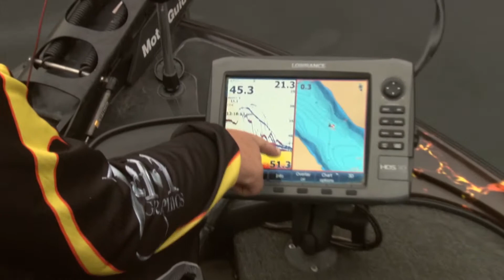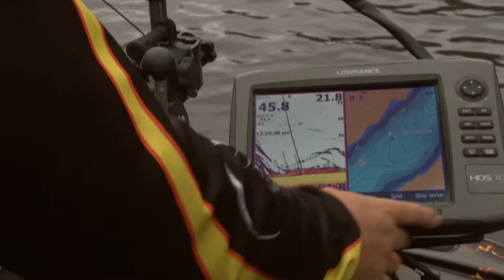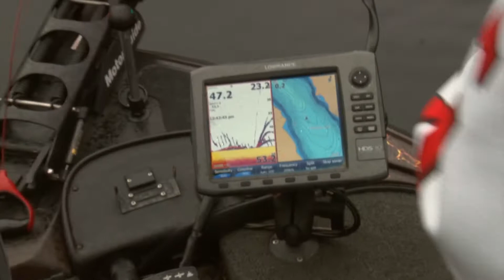Catching Deep-Water Florida Strain Bass at Canyon Lake with & Matt Shura (Winter Fishing) part 2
Pro anglers Gary Senft and Matt Shura are on a winter mission at Canyon Lake, targeting big, deep-water Florida strain bass! Watch as they reveal their strategies, bait choices, and expert tips for finding and catching trophy bass in cold water. If you're ready to up your winter bass game, don't miss this action-packed episode filled with insider knowledge!

Berkley Fishing Products On Sale.  Shop Tackle, Bait, Line, Rods And Reels.

Real Avid Gunsmithing set

Gary's Arizona Bass Tackle Picks
Zoom Finesse Worm, 4 1/2-Inch, 20-Pack
Zoom Bait Baby Brush Hog Bait-Pack of 12
Lobina Lures Rico Baits
Yamamoto Double Tail Hula Grub 4"
Bobber Stoppers
Gamakatsu Worm Hook
Tungsten Bullet Worm Weight 1/4oz

1. Adobe Premier Editing Software
2. Adobe After Effects
3. Abobe Photoshop
4. Westcott Flex Daylight Set
5. Sanken COS-11D Lavalier Mic
6. DJI Mavic 3 Drone
7. Epic GoPro / Action Camera Mount for your Boat
8. Dracast Pro On-Camera Light
9. Dracast Halo Ring Led Light
10. Nikon Z9 Mirrorless Digital Camera
11. Sony PXW-FX9 XDCAM 6K Camera System
12. Quick Release Shoulder Plate
13. The New Pelican Air Travel Cases!
14. Westcott Scrim Jim
15. Sony A7 4k Video and Still Second Camera
16. Go Pro 10